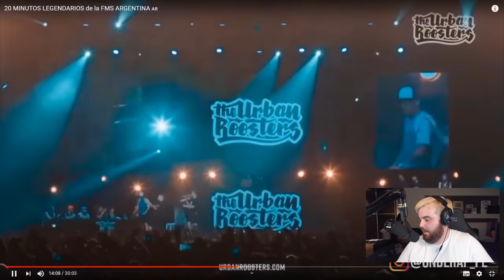REACCIONANDO a las MEJORES RIMAS de la FMS ARGENTINA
Ven aquí Trueno que te voy a enseñar un poco de doble tempo.